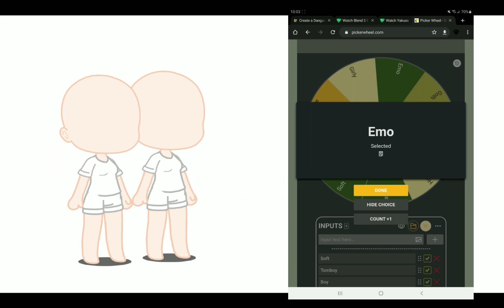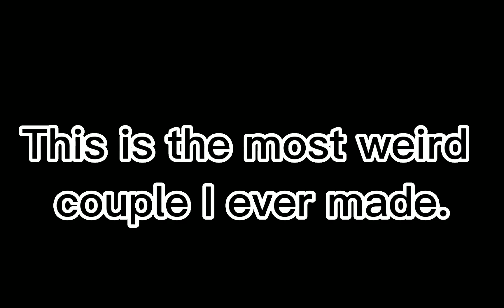making couple but the wheel decided the design. (Gacha Club)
Again...thi is the most weird couple I ever made I also disappointed that it didn't land on Tsundere personality.